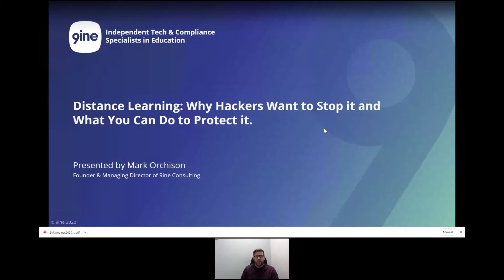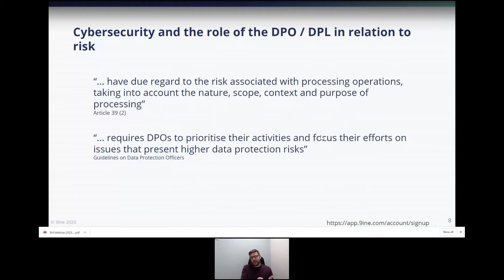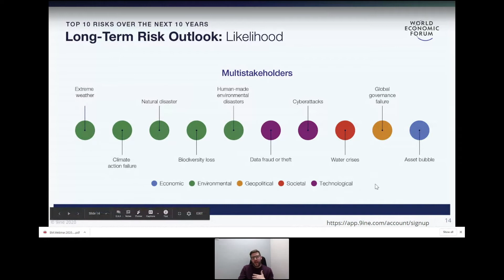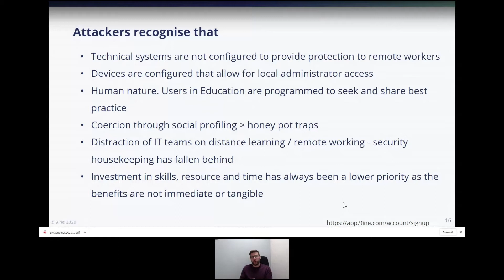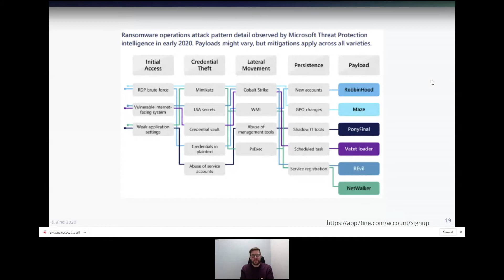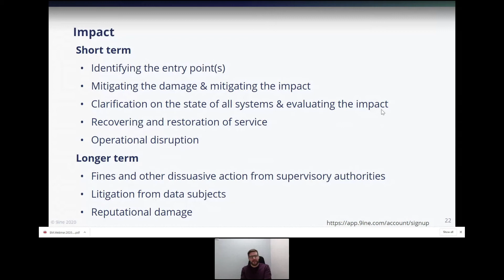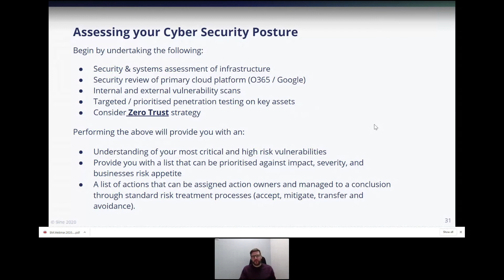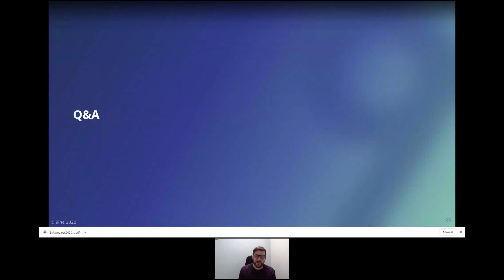Distance learning: Why hackers want to stop it and what you can do to protect it (9ine Webinar)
Most schools have tried their hand at variations of distance learning, from delivering lessons via virtual learning environments (VLEs) to presenting school assemblies via video conferencing platforms such as Zoom. Data Privacy and safeguarding issues relating to the use of technology have been well documented, revealing the plethora of risks. In this webinar 9ine’s Founder and Manager Director, Mark Orchison, explores the following:

• The most common cyber threats facing distance learning
• Examples of tactics used by attackers to compromise school IT systems with a view to extort money through ransomware
• The steps you need to take as a school to reduce the threat
• How to effectively manage an incident when it happens

About your presenter:

Mark Orchison is Founder and Managing Director of 9ine. He is an experienced management consultant with expertise in data protection, cyber security, technology, project and programme management in education. Mark began his career with Sun Microsystems before moving into management consultancy, where he was the technical consultancy lead for overseeing technology systems for new build schools. Since 2009, Mark has led 9ine in becoming the leading independent K-12 technology and compliance consultancy in the UK. Mark now leads a team of twenty multi-disciplinary and specialist consultants in-house, with a client base expanding across Africa, Middle-East, Russia, India, Asia and the Americas.